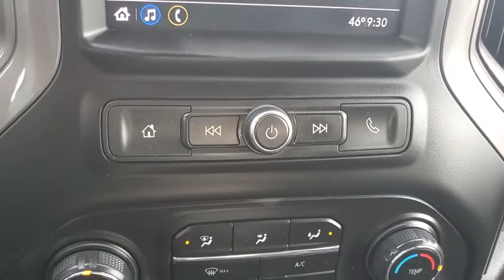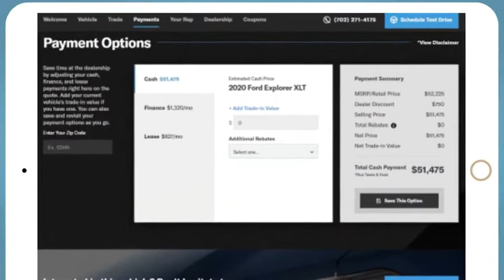2020 Chevrolet Silverado 2500HD Elkins, WV, Buckhannon, WV Parsons, WV Weston, WV UH195888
Shadow Gray Metallic Used 2020 Chevrolet Silverado 2500HD available in Elkins, West Virginia at Performance Chevrolet. Servicing the Clarksburg, Weston, Buckhannon, WV area.
2020 Chevrolet Silverado 2500HD Work Truck - Stock#: UH195888 - VIN#: 1GC4YLEY8LF195888

Performance Chevrolet
3222 Beverly Pike

Certified. Recent Arrival! This 2020 Shadow Gray Metallic Chevrolet Silverado 2500HD Work Truck 4WD is well equipped and includes these features and benefits:br.br20 Black Aluminum Wheels, Over Sized All Terrian Tires, Leveled Front Suspension, 10-Speed Automatic, 4WD, Black Cloth, 2-Speed Electronic Shift Transfer Case, 3.5 Diagonal Monochromatic Display DIC, 5th Wheel & Gooseneck Trailer Wiring Provisions, Apple CarPlay/Android Auto, Black Front Bumper, Black Front Grille, Black Mirror Caps, Black Rear Bumper, Bluetooth For Phone, Deep-Tinted Glass, Electric Rear-Window Defogger, Electronic Cruise Control w/Set & Resume Speed, Exterior Parking Camera Rear, High-Visibility Vertical Trailering Mirrors, Locking Tailgate, Manual Tailgate Function w/No EZ Lift, Manual Tilt-Wheel Steering Column, Power Rear Windows w/Express Down, Preferred Equipment Group 1WT, Rear 60/40 Folding Bench Seat (Folds Up), Remote Keyless Entry, Rubberized-Vinyl Floor Covering, Snow Plow Prep/Camper Package, Solar Absorbing Tinted Glass, Suspension Package, WT Convenience Package. Clean CARFAX.brbrChevrolet Certified Pre-Owned Details:brbr  * Transferable Warrantybr  * Powertrain Limited Warranty: 72 Month/100,000 Mile (whichever comes first) from original in-service datebr  * 24 months/24,000 miles (whichever comes first) CPO Scheduled Maintenance Plan and 3 days/150 miles (whichever comes first) Vehicle Exchange Programbr  * Warranty Deductible: $0br  * Vehicle Historybr  * Limited Warranty: 12 Month/12,000 Mile (whichever comes first) from certified purchase datebr  * Roadside Assistancebr  * 172 Point Inspection
Preferred Equipment Group 1WT,Snow Plow Prep/Camper Package,Suspension Package,WT Convenience Package,6-Speaker Audio System,AM/FM radio,Premium audio system: Chevrolet Infotainment 3,Radio: Chevrolet Infotainment 3 System,Air Conditioning,Electric Rear-Window Defogger,120-Volt Bed Mounted Power Outlet,120-Volt Instrument Panel Power Outlet,Bluetooth For Phone,Power Rear Windows w/Express Down,Power steering,Power windows,Remote Keyless Entry,Manual Tilt-Wheel Steering Column,Traction control,4-Wheel Disc Brakes,ABS brakes,Black Front Bumper,Black Rear Bumper,Dual front impact airbags,Dual front side impact airbags,Front anti-roll bar,Front wheel independent suspension,Locking Tailgate,Low tire pressure warning,Occupant sensing airbag,Overhead airbag,Brake assist,Electronic Stability Control,Exterior Parking Camera Rear,Delay-off headlights,Fully automatic headlights,Electronic Cruise Control w/Set & Resume Speed,2-Speed Electronic Shift Transfer Case,720 Cold-Cranking Amps Heavy-Duty Battery,Engine Block Heater,Exhaust Brake,Black Front Grille,Black Mirror Caps,Front License Plate Kit,Heated Vertical Trailering Mirrors,High-Visibility Vertical Trailering Mirrors,LED Cargo Area Lighting,LED Smoked Amber Roof Marker Lamps,Manual Tailgate Function w/EZ Lift,Manual Tailgate Function w/No EZ Lift,Rear step bumper,3.5 Diagonal Monochromatic Display DIC,Apple CarPlay/Android Auto,Driver door bin,Front 40/20/40 Split-Bench Seat w/No Storage,Front reading lights,Outside temperature display,Overhead console,Passenger vanity mirror,Rear reading lights,Rubberized-Vinyl Floor Covering,Tilt steering wheel,Trip computer,Front Center Armrest,Rear 60/40 Folding Bench Seat (Folds Up),Split folding rear seat,Vinyl Seat Trim,Passenger door bin,5th Wheel & Gooseneck Trailer Wiring Provisions,Integrated Trailer Brake Controller,Deep-Tinted Glass,Solar Absorbing Tinted Glass,Variably intermittent wipers,3.42 Rear Axle Ratio,3.73 Rear Axle Ratio,20 Black Aluminum Wheels,Over Sized All Terrian Tires,Leveled Front Suspension